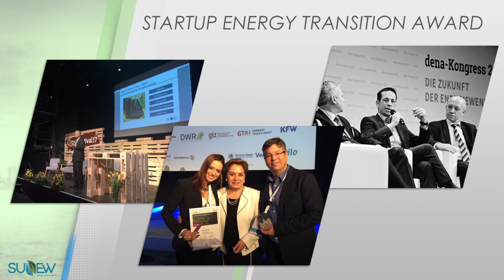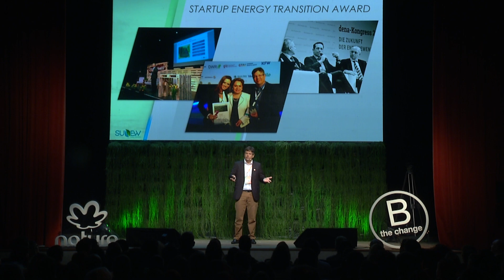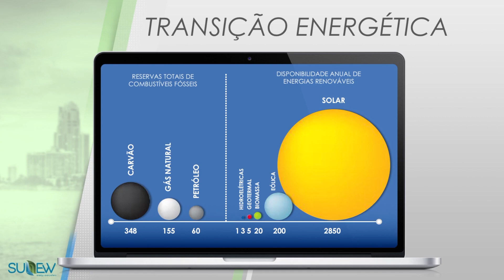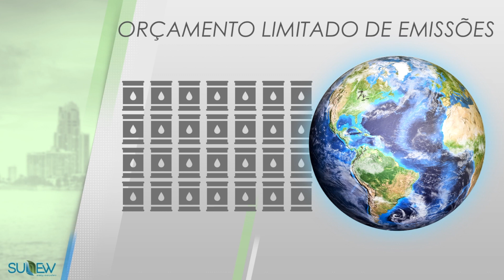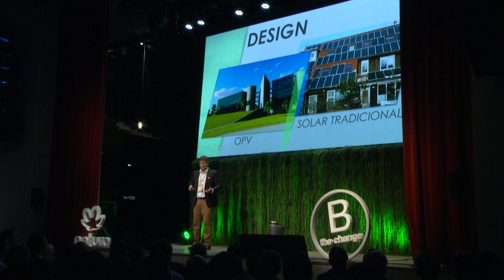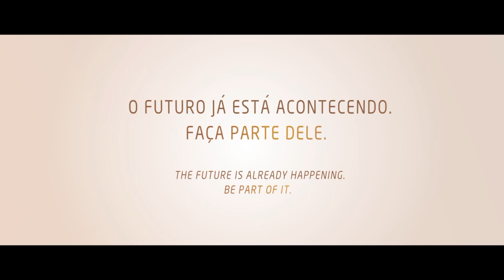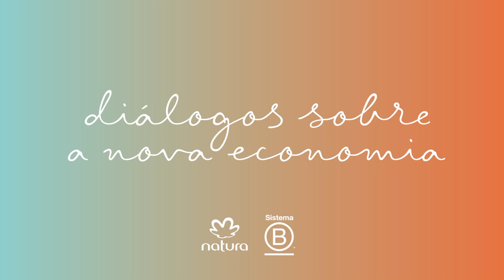Diálogos sobre a Nova Economia: Tiago Alves, CEO da Sunew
Promovido pela Natura, o evento abordou diversas perspectivas para uma nova economia, em que negócios podem e devem trazer soluções para o desenvolvimento sustentável, com o desafio de gerar impacto positivo para a sociedade e o meio ambiente.

Neste ano, a Natura obteve a renovação de sua certificação como B Corp. Desde 2014, a companhia faz parte de uma rede global de empresas que associam crescimento econômico à promoção do bem-estar social e ambiental. Mais importante do que competirem para serem as melhores do mundo, as empresas B buscam ser as melhores para o mundo, transformando desafios sociais e ambientais em oportunidades de negócios que gerem impacto positivo para milhões de pessoas no planeta.